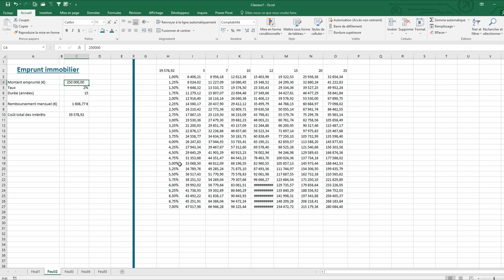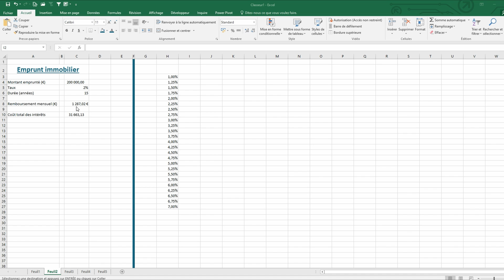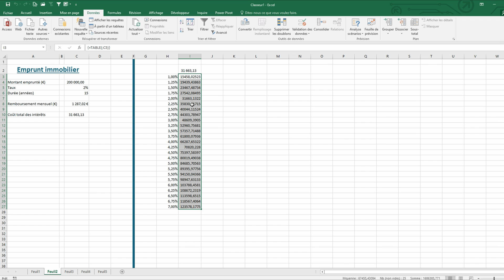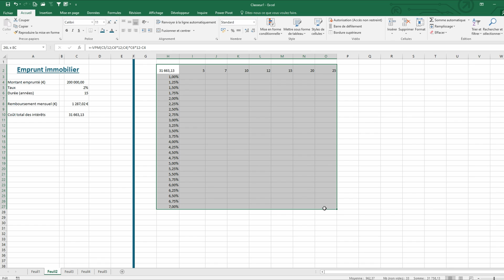Comment réaliser une table de données dans Excel ?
Tu souhaites apprendre à créer et utiliser les tableaux croisés dynamiques ?

Comment faire une table de données dans Excel ?

📢 Hello ! Bienvenue dans cette nouvelle vidéo Excel, dans laquelle nous allons utiliser les tables de données pour analyser un scénario.
Nous définirons des variables et constantes d’entrées et visualiserons le résultat sous forme de tableau.

SOMMAIRE :
00:00 Introduction
00:23 La formule utilisée pour ce tutoriel
02:00 Tableau à une variable (une entrée)
03:40 Tableau à deux variables (deux entrées)

LIEN VERS LES VIDÉOS COMPLÉMENTAIRES :
Importer les données d’une page web : bientôt disponible 😉